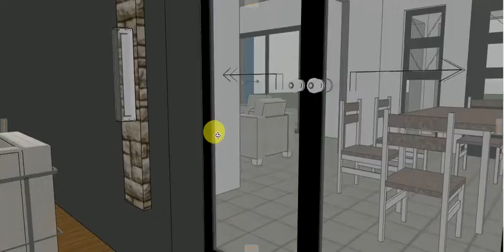KS HOUSE DESIGNS